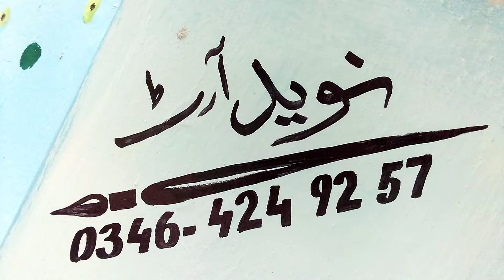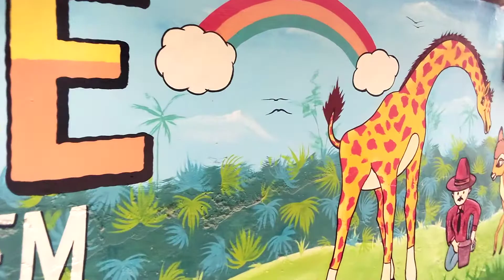School wall painting decoration calligraphy handwriting khushkhati school designing